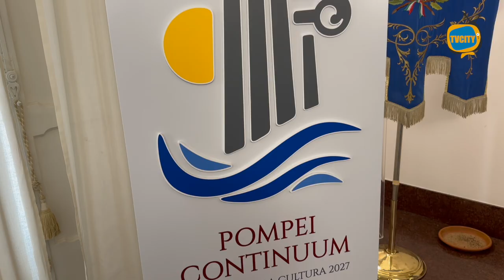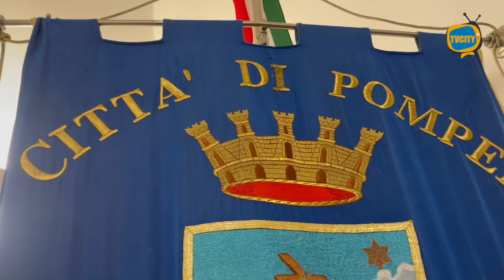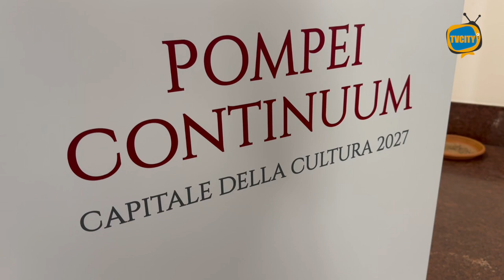Pompei Capitale della Cultura 2027: presentato il logo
E’ stato ufficializzato ieri, nell’aula consiliare di Palazzo De Fusco a Pompei, il logo per la candidatura della città vesuviana a Capitale Italiana della Cultura per l’anno 2027.

La conferenza stampa si è tenuta alla presenza del sindaco Carmine Lo Sapio che ha introdotto e moderato i singoli interventi, del vicesindaco ed assessore alla cultura Andreina Esposito e di Leonardo Valle, presidente Cethegus e partner del Comune di Pompei.

Una candidatura importante quella della città degli scavi, a supporto della quale l’amministrazione comunale ha incassato il sostegno di oltre 80 comuni dell’intera regione Campania, nonché di enti ed espressioni del mondo dell’associazionismo, che a vario titolo hanno di fatto abbattuto ogni confine territoriale e culturale come evidenziato con soddisfazione dal primo cittadino.

“Pompei Continuum”, lo slogan che accompagna la rifinitura dell’artistico simbolo, sintesi equilibrata non solo degli aspetti legati alle vicende ed alla storia del territorio, ma anche proiezione dei nuovi profili segnati dalla città di Pompei